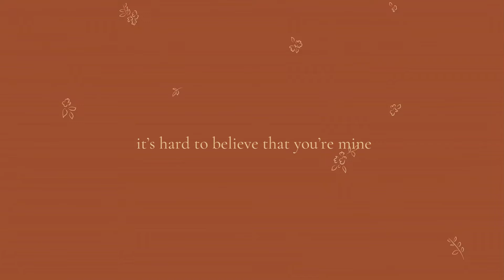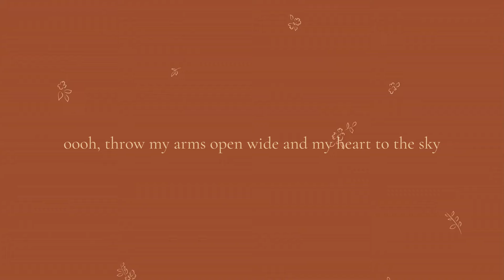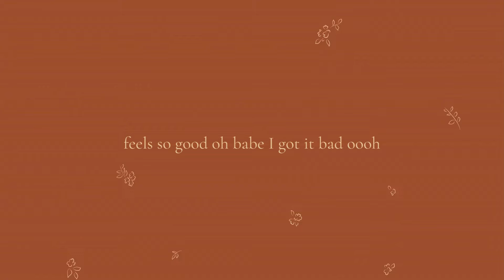Feels Like Home - Hannah Grace (LYRIC VIDEO)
Feels Like Home was first released over 4 years ago on my first album Remedy. It's a song about finding a home in new places, new people and in yourself as life moves on and changes around you. Thinking back to myself 4 years ago is like looking at a different person. The first time around I wasn't able to tour due to the pandemic, but after singing this at my shows last year I had so many people come and talk to me about what this song means to them, how it helped them get through grief, heartbreak and self doubt and find a home in themselves and in the world again. I really wasn't expecting to hear so many stories from you and it changed how I felt about the song myself and how I sing it, as me now, 4 years later. I love how songs can grow, and take on new meanings so it felt right to record a reimagined version as it is now with the stronger focus on the words and coming back to the home within yourself.

Co-written by Hannah Grace, Jessica Sharman & Cheyenne Medders
Released on Never Fade Records
Lyric video made by Hannah May-Smith & Hannah Grace